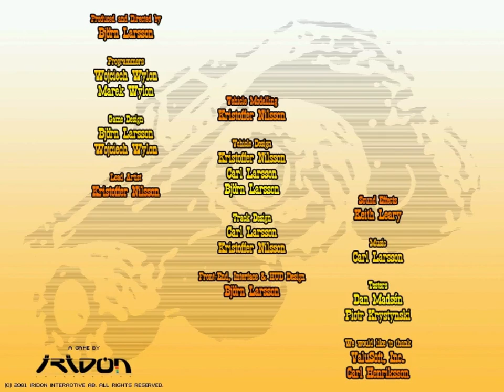Let's Play Monster Truck Rumble Part 3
Grand finale! Lane races can be a blast.